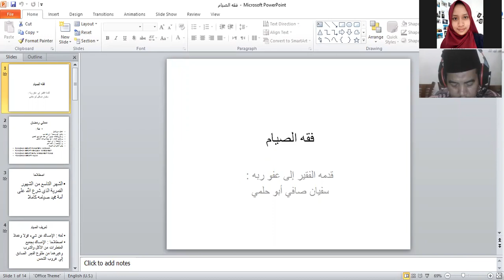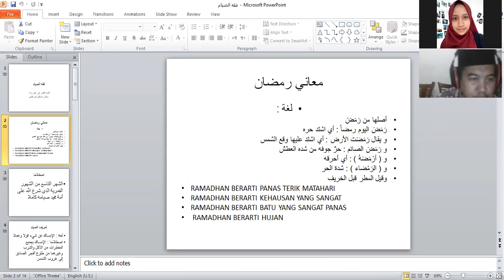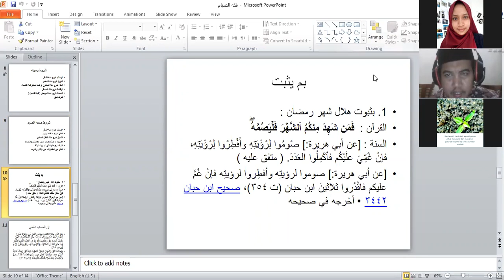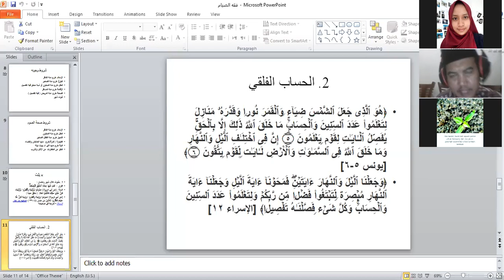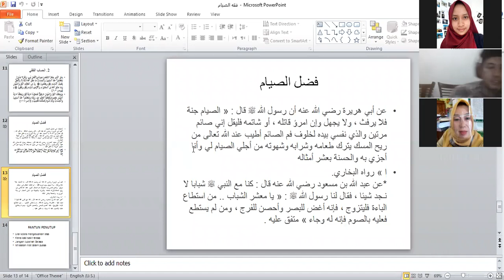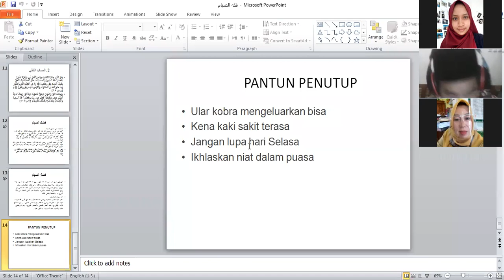Kajian Spesial menyambut Ramadhan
Kajian Spesial menyambut Ramadhan bersama ustadz Shofyan (Minggu, 10 April 2021)